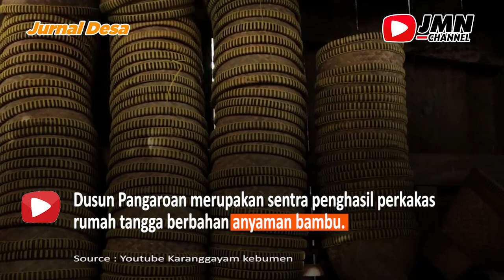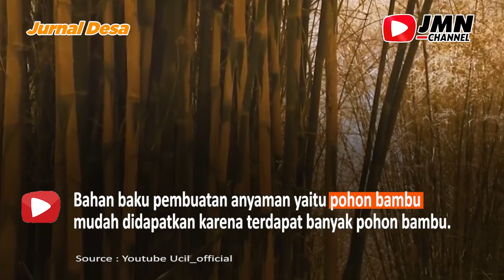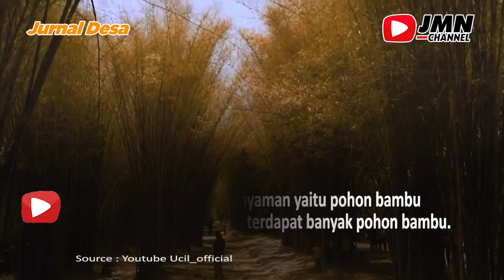JURNAL DESA - MELIHAT KERUMITAN TINGKAT TINGGI KERAJINAN ANYAMAN BAMBU, LUAR BIASA BIKIN MELONGO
Jurnal Desa kali ini kita menuju Kampung anyaman bambu yang berada di Dusun Pangaroan, Desa Cipanas, Kecamatan Tanjungkerta, Kabupaten Sumedang mampu bertahan puluhan tahun dan masih eksis

Dusun Pangaroan merupakan sentra penghasil perkakas rumah tangga berbahan anyaman bambu yang terkenal puluhan tahun. saat ini tercatat sebanyak 50 orang yang melanjutkan tradisi menganyam bambu.

Setiap rumah di Dusun Pangaroan sebagian besar memproduksi kerajinan anyaman bambu, sebab dulunya dusun ini terkenal dengan perajin anyaman bambu yang sudah di wariskan dari nenek moyangnya terdahulu.

setiap rumah di Dusun Pangaroan sebagian besar memproduksi kerajinan anyaman bambu,
setiap satu orang warga bisa memproduksi sebanyak tiga biji dalam sehari. Kemudian untuk jenis barang kecil seperti cecempeh, hihid dan dingkul itu bisa lebih dari tiga biji dalam sehari.

Untuk macam-macam barang, yang kecil harganya di angka Rp 15 ribu dan yang besar bisa nyampe Rp 25 ribu atau lebih tergantung pemesanan

Untuk pemasaran, selama ini warga menjualnya melalui online, dan sisanya dititipkan di Dinas Koperasi dan UMKM Kabupaten Sumedang untuk membantu di promosikan sekaligus dijual.

bahannya juga mudah sekali didapat karena di lingkunganya terdapat banyak pohon bambu yang saat ini masih dibudidayakan oleh leluhur atau nenek moyangnya.